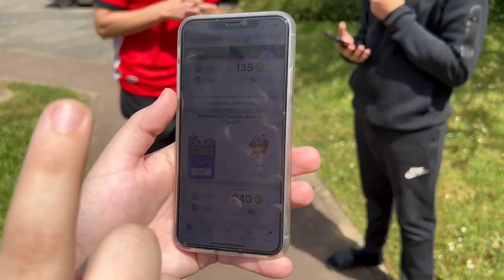10€ POUR MANGER PENDANT 24H (10€ Challenge en Famille) avec Omada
🤩PARTENARIATS:
Carte psn et xbox live avec ton crédit mobile:
CODFAMILYA10